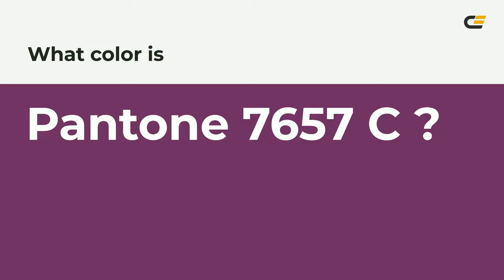color 6e2b62 hex color - Violet color - Cool color 6e2b62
What color is ? 6e2b62 hex color - Violet color - Cool color 6e2b62

Hex 6e2b62 Color Code is also known as color.